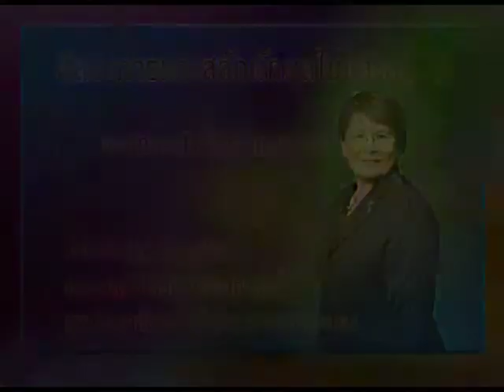ตอนที่ 02 ดอกกล้วยไม้ดินจากมะละกอ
ผศ.อภิญญา  มานะโรจน์  คณะเทคโนโลยีคหกรรมศาสตร์  มหาวิทยาลัยเทคโนโลยีราชมงคลพระนคร
วิชา ศิลปะการแกะสลักผลไม้ และสบู่ 4 ประจำปีการศึกษา 2552 - 2